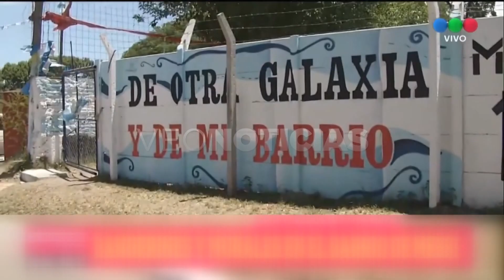CLAUDIO - VECINO DE MESSI